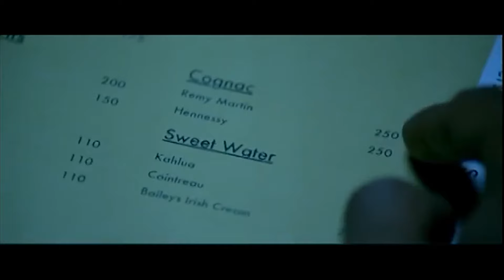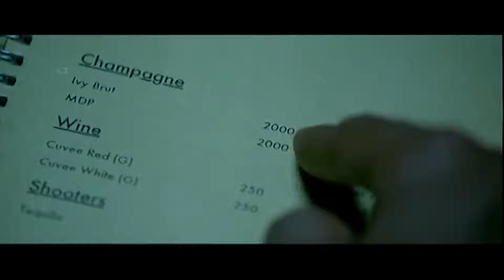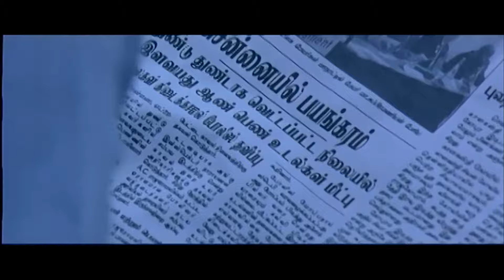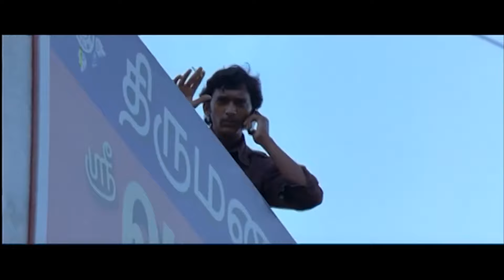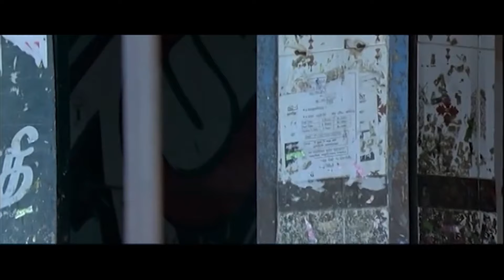Naa Peru Shiva Telugu Full HD Movie || Karthi || Kajal Aggarwal || Vijay Sethupathi